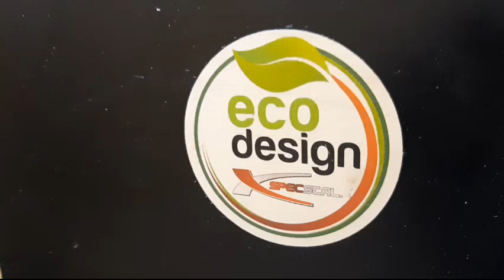Deflektor wirowy blaszany-vortex- rozpalanie pelletem